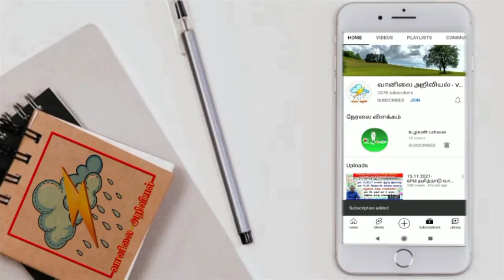கடலில் காற்று:ஒடிசா கடந்த மண்டலம் உ.பி தரையில் நிலை.உயர் அழுத்தமும் விலகல்.கடலில் காற்று எப்படி?